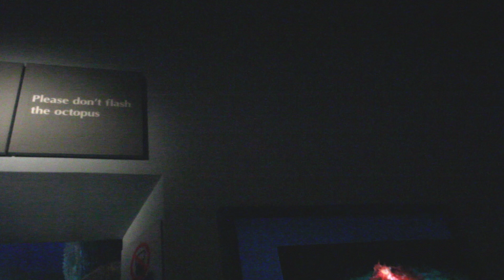Don't Flash the Octopus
Sam and I took a trip to the Monterey Bay Aquarium.